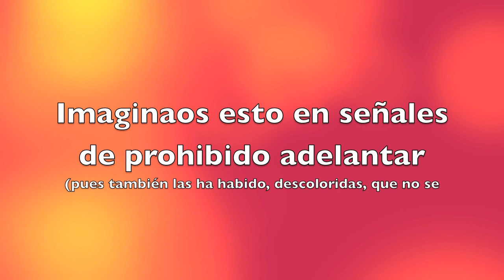España vaciada cap. 1 carreteras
Los políticos ensalzan la España vaciada, pero así nos tienen las carreteras que nos acercan a cualquier servicio como el centro de salud de la ciudad o el supermercado